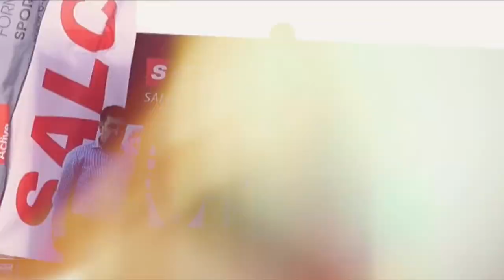2015 Gran Fondo Kapadokya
2015 Gran Fondo Kapadokya